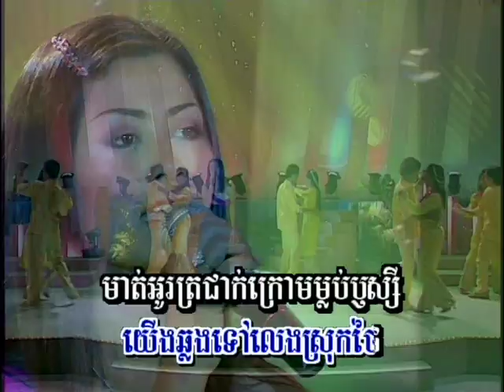(Sing along) អូរជ្រៅស្នេហ៍ចាស់ (Khmer Karaoke )Oh,Jrouv Snaeh Chass